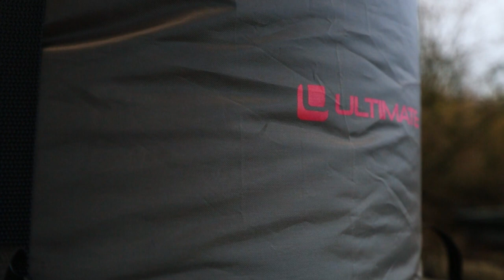Ultimate 5 Season Dual Layer Sleeping Bag | Your passion, our tackle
The Ultimate 5 Season Dual Layer Sleeping Bag is of the highest quality and specially designed for the demanding carp angler. The sleeping bag is made of breathable material so you can use it all year round, on summer nights but also in extreme temperatures down to -5 degrees. In addition, this sleeping bag features 2 expandable layers, making it perfect for use on hot summer days too. The sleeping bag features a strong zip, an adjustable strap for attaching to the bedchair and a zip pocket meant for a mobile phone and other items. The outer material is finished with a water-repellent finish. Comes in a waterproof storage bag.

Featured Products: Ultimate 5 Season Dual Layer Sleeping Bag

Product Name: Ultimate 5 Season Dual Layer Sleeping Bag

About Us:
Ultimate has a rich history. The first Ultimate angling products came on the market in 1990 and since then the Dutch brand has provided anglers from all disciplines with high-quality fishing tackle. For the first seven years, the Ultimate brand was sold from just one tackle shop, but demand for Ultimate products from other retailers grew strongly and Ultimate decided to continue as a wholesaler in 1990. In no time Ultimate products were available in almost every fishing tackle shop in the Netherlands and Belgium.

Ultimate was first known for its reliable and high-quality carp fishing assortment and quickly became a very popular name in the carp fishing market. Some products from this first series are still used by anglers today. The range partly consists of proven top-quality products that are still very popular, but now complimented with many new additions over the years. The most modern gadgets for carp fishing can now be found in the range. Ultimate has also expanded its range into other angling disciplines such as coarse fishing, predator fishing and sea fishing, for which it provides modern, fully-fledged product ranges. The design of Ultimate has kept up with the times, but anglers can still count on the trusted quality from back in the day.

A new owner stepped in to lead Ultimate in 2014, along with a large team of fishing enthusiasts. Since then, the brand has continued to expand and become an international success. Anglers from the Netherlands, Belgium, France, Germany, Austria, United Kingdom, Denmark, Poland, Spain and Italy are now fishing with Ultimate products and the number of countries continues to grow. These products are selected by a team of experienced anglers and product developers, ensuring that only the best products are included in the final range. This has made Ultimate into a brand that consists of high-quality products at the best possible prices. By doing this, the angler is supported in exercising their passion with affordable and reliable fishing equipment.